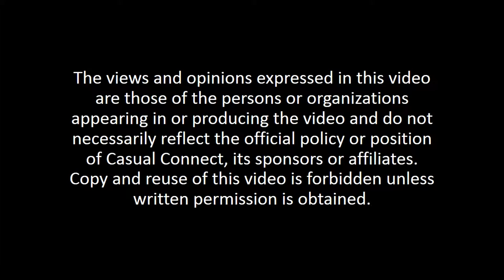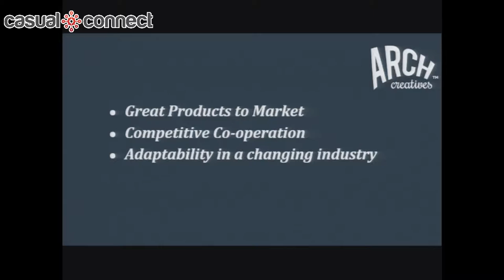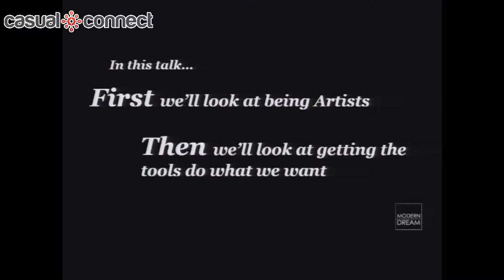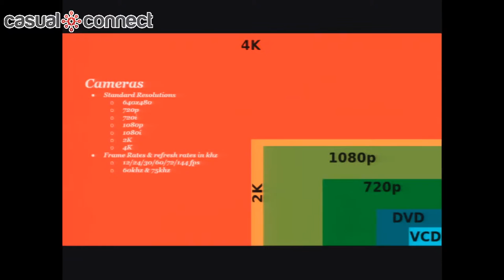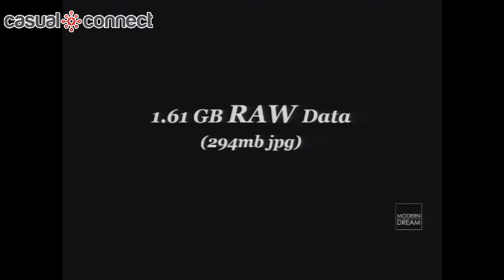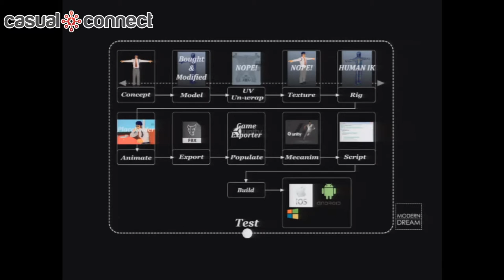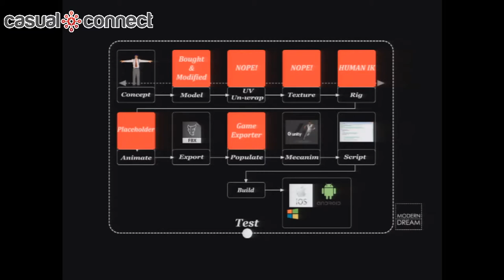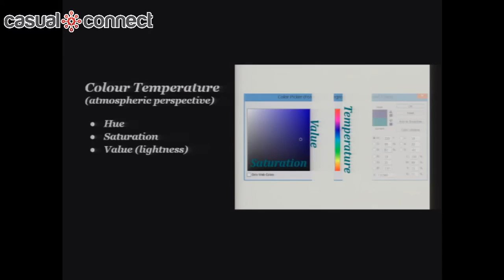Using the Art of Past Masters | Oliver CLARKE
Delivered at Casual Connect Europe in Amsterdam, February 2015.

With a multitude of titles released daily, one of the challenges a game developer faces is standing out. Obscurity is the enemy. However this is not a new problem. By looking back into the history of Art we can learn from the Past Masters' ideas and techniques that they used to get their art to stand out and be appreciated. This talk aims to share just a few of those ideas and explain how they can be used in practical ways to make a game that pops off the screen and demands a player's attention.